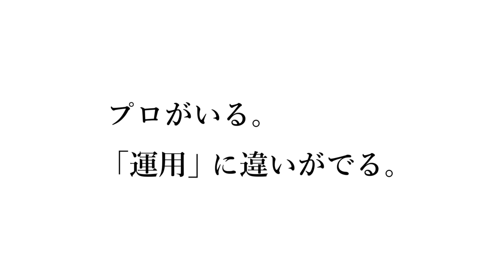三菱ＵＦＪ信託銀行 WEB動画 「退職金運用」篇